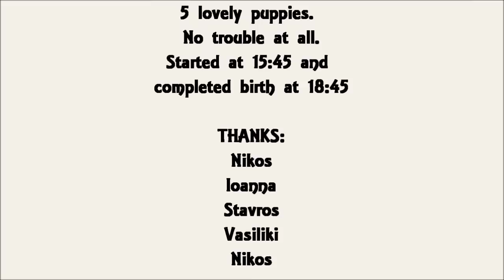Mirella [Miniature Pinscher] Gives Birth To Five Puppies [HD]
The Mirella gave birth naturally, the 55th day of pregnancy, 5 lovely puppies. No trouble at all. Started at 15:45 and completed birth at 18:45!
14/6/2013